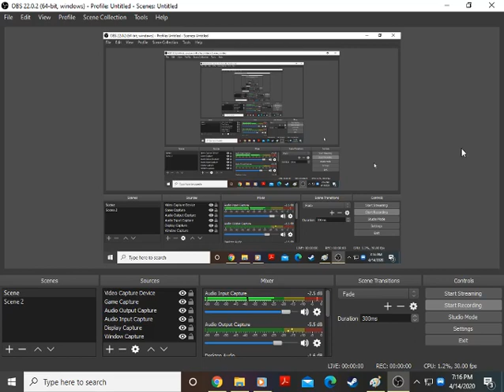Family Feud 2000 PC Games #12-14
Let's go ahead and try 3 games of Family Feud for the PC. Can we be lucky on all 3?